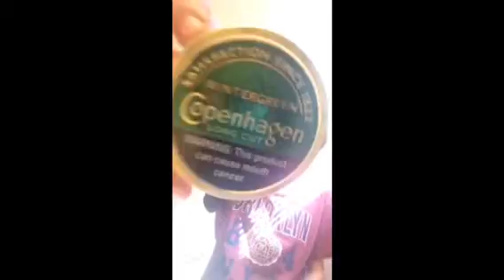Grizzly wide cut I'm back